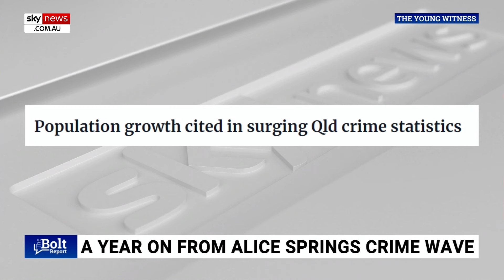Alice Springs sees spike in property crime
Sky News Darwin Bureau Chief Matt Cunningham says there has been a serious increase in levels of property crime in Alice Springs.

Data shows house break-ins across Alice Springs are up 260 per cent between October 2016 and October 2023.

With commercial break-ins up by about 160 per cent and property damage is up by almost 100 per cent.

However, Mr Cunningham said since the Albanese government reinstated Alcohol bans in early 2023, the number of alcohol-fueled hospital presentations, and the number of domestic violence of alcohol-related assaults have fallen quite significantly.

"They're still at levels that really represent a national crisis but they're lower than they were 12 months ago," Mr Cunningham told Sky News host Andrew Bolt.